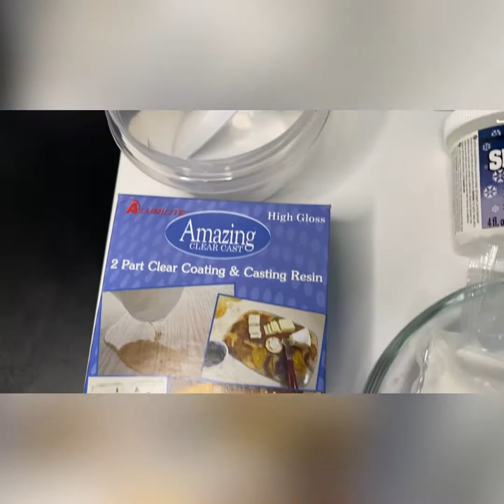Pink Flamingo 🦩 Tropical Beach 🏝 DIY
How to Do it Yourself Pink Flamingo Tropical Beach Bowl using Resin Clear Cast Mix

Materials Used
1. Mix Resin Clear Cast 2 Part  Mix
2. Pink Flamingo
3. Sand
4. Palm Tree
5. Acrylic Paint